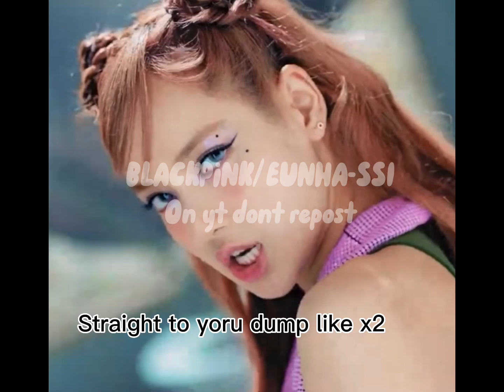Misheard lyrics from BLACKPINK PINK VENOM read desc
Hey guys i dont know if the lyrics has been used i thought them myself